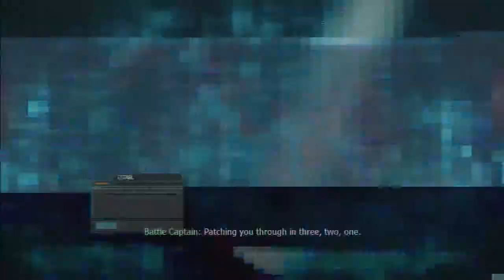Call of Duty MW3 campaign part 14